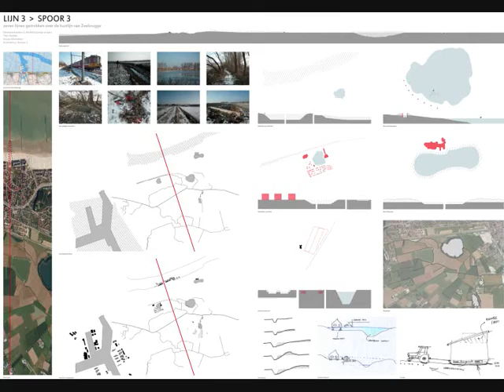Seven lines, line 3, Movie tests of dry land and wetland housing.wmv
Research of dry land and wetland housing on the croplands near Duinbergen, Zeebrugge, Belgium. How can this area be transformed into a residential area with the same nature qualities that have arisen around the sand mining lake? A academy project of Jeroen Michielsen and Teun Nuijten.